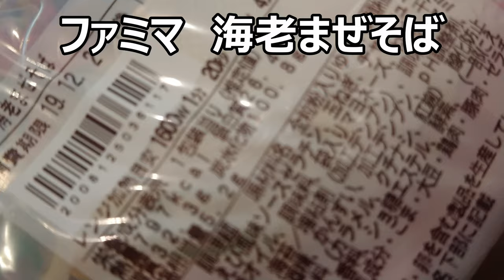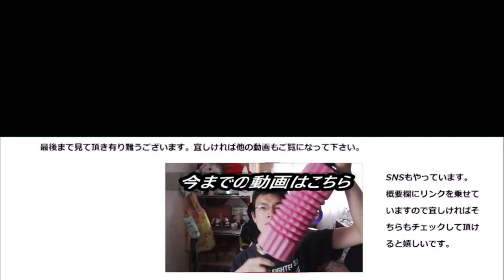ファミリーマート 海老まぜそばを食べてみたけど混ぜても混ぜても海老の行方が～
ファミリーマート　海老まぜそばを食べてみました。だけど食べても食べても海老が見つからない……何処に居るの～？
贈り物は此方まで↓
〒153-0042